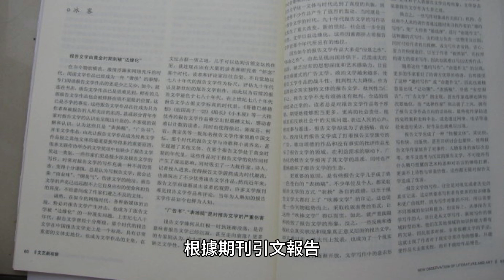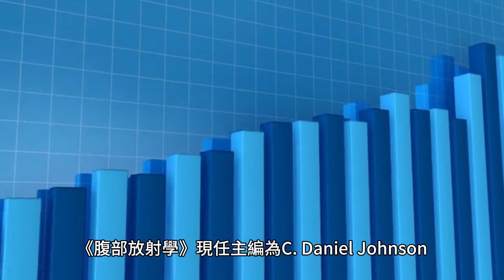腹部放射學：腹部放射學會的官方期刊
根據期刊引文報告，腹部放射學2021年影響因子為2.886。這意味著 2021 年《腹部放射學》發表的每篇文章平均被引用次數為 2.886 次。影響因子是衡量期刊中的平均文章在特定年份被引用的頻率的指標。影響因子的計算方法是用一年內的引用次數除以前兩年發表的文章數。腹部放射學會的官方期刊是《腹部放射學》，由 Springer Science+Business Media 出版。根據 Journal Citation Reports，該期刊 2021 年影響因子為 2.886。該期刊以前稱為 Abdominal Imaging。主編是 C. Daniel Johnson。

腹部放射學會 (SAR) 是專門從事腹部成像的放射科醫生的專業組織。《腹部放射學》於 1987 年首次出版。它的前身是《腹部影像學》。其現任主編為 C. Daniel Johnson，根據 Journal Citation Reports，其 2021 年影響因子為 2.886。《腹部放射學》現任主編為 C. Daniel Johnson。根據 Journal Citation Reports，該期刊 2021 年影響因子為 2.886。該期刊以前稱為 Abdominal Imaging。腹部放射科在2020年更名為腹部放射科之前的原名是腹部影像科。 《腹部放射學》是由 Springer Science+Business Media 出版的同行評審醫學月刊，也是腹部放射學會的官方期刊。根據 Journal Citation Reports，該期刊 2021 年影響因子為 2.886。該期刊以前稱為 Abdominal Imaging。主編是 C. Daniel Johnson。